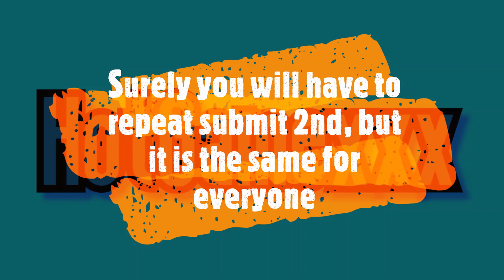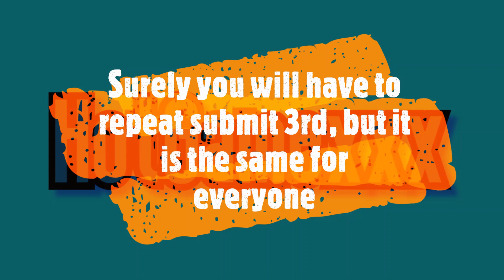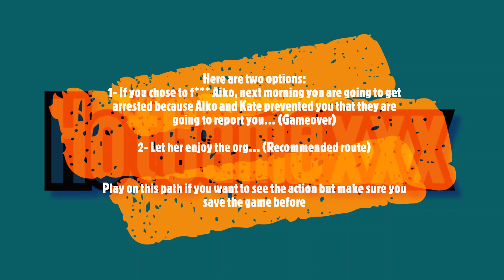Indecent Desires Gameplay #12 Aiko & Kate reverse blackmail Submit (1,2,3) Walkthrough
Hey guys, after the main event with Kate, the girls got mad at MC and don't want to talk to him, now MC has to convince them that he's sorry. Now Aiko continues with her plan, apparently she still holds a grudge against MC.

Complete v015 Alpha events

Warning: This content is for adults only, if you are not an adult, go back.

I'm starting on YouTube and for me your support will be very important because it will motivate me to make more videos.